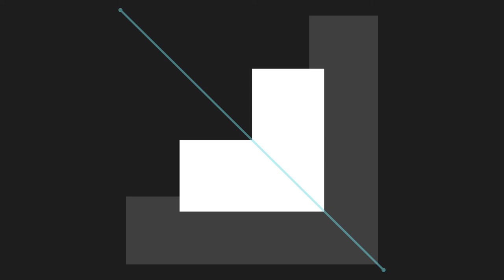Sync: AgNO3 - Holopup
PLEASE BE CAREFUL WATCHING THIS VIDEO IF YOU HAVE OR SUFFER FROM EPILEPSY!

Trying a new type of visual for the drop in this one, tell me what you think.